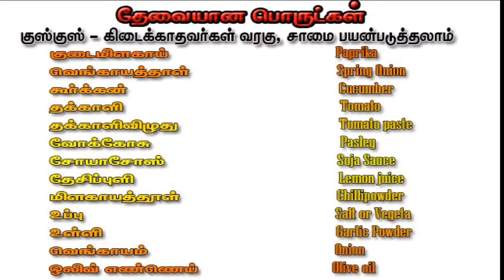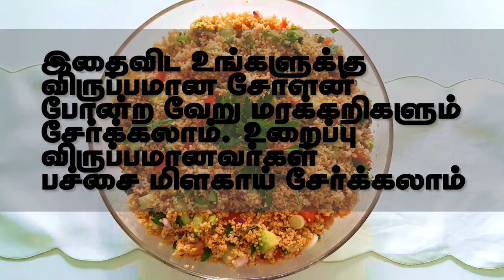Couscous Salat in Tamil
Cous cous சாலட் செய்முறை. இதில் போடப்பட்ட மரக்கறிகளைவிட வேறு மரக்கறிகளும் சேர்க்கலாம். உங்களுக்கு. couscous வாங்குவது கடினம் என்றால் வராகரிசி, சாமை போன்ற தானியங்களிலும் இச்செய்முறையில் செய்யலாம் .